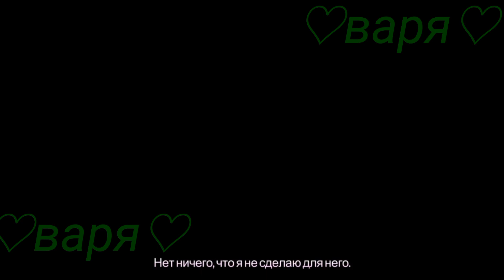Yandere simulator - Русская озвучка By 💚Варя💚 (Яндере симулятор)